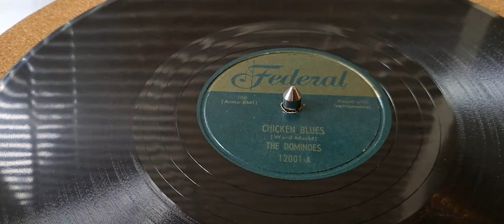The Dominoes - Chicken Blues 1950